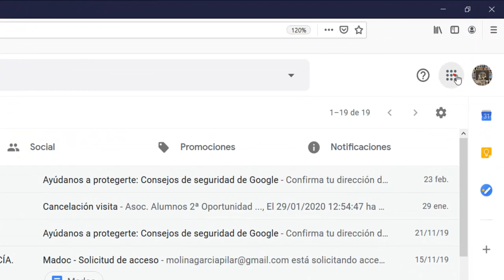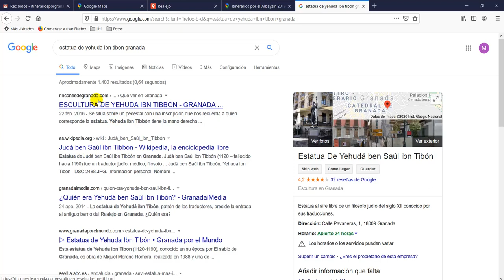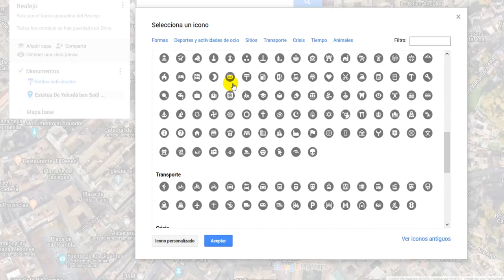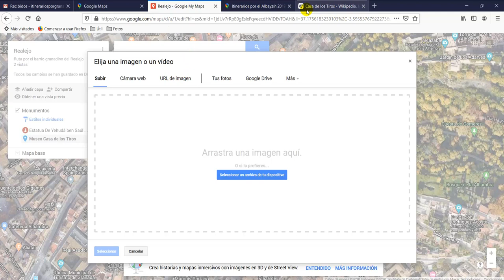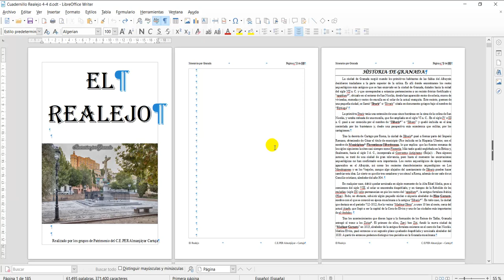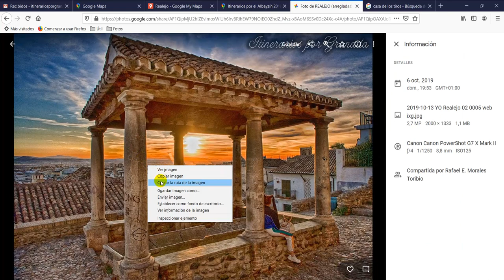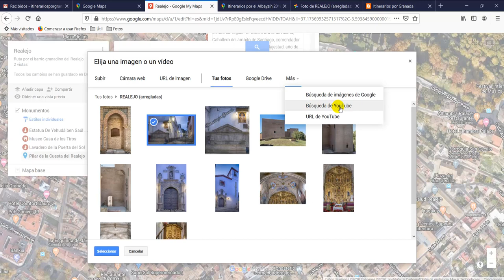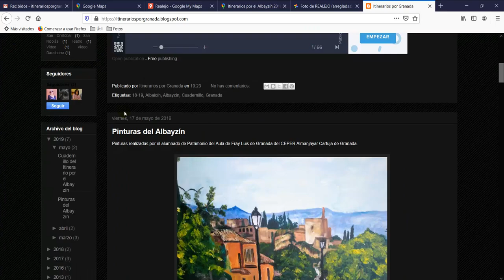Videotutorial Google Maps, 3. Mis mapas. Ordenador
Videotutorial de como crear un mapa personalizado en Google Maps y compartirlo con el Ordenador